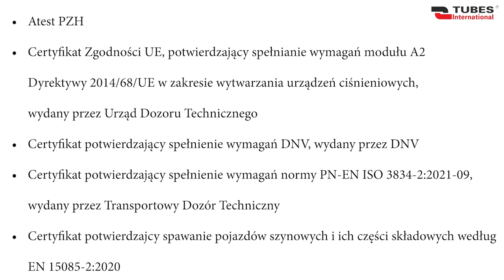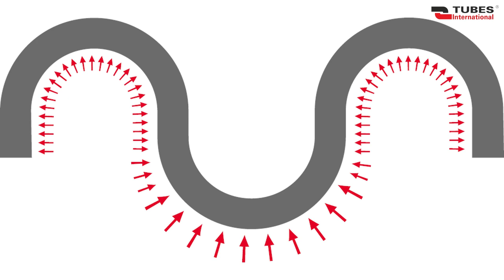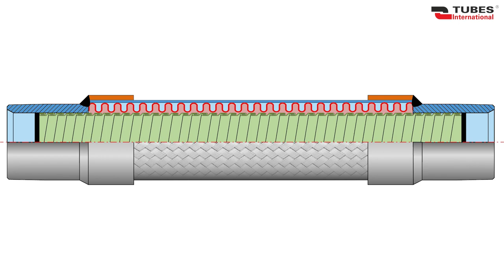Węże metalowe cz. 2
W drugiej części filmu o wężach metalowych przyglądamy się bliżej wężom zwijanym oraz gotowym elastycznym przewodom metalowym, przedstawiając m.in. przykładowy proces produkcyjny. Omawiamy również wymagania dotyczące węży metalowych do zastosowań spożywczych i farmaceutycznych.
Dowiedzą się Państwo także, jak zadbać o przewody metalowe, aby maksymalnie wydłużyć ich żywotność i w pełni wykorzystać wszystkie ich zalety.